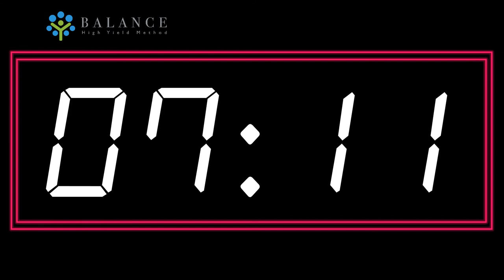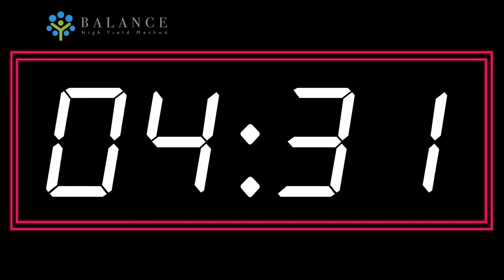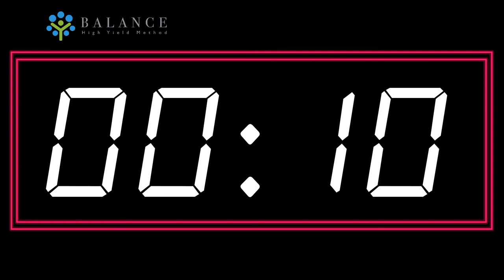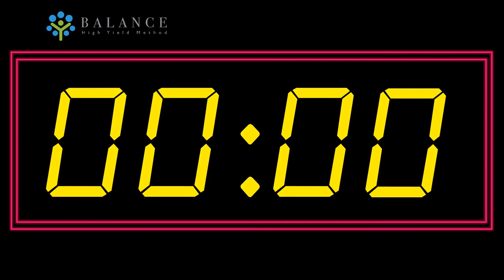Countdown 30 minutes - Countdown Timer || Balance eLearning Platform for FREE - eLearning Courses 💖💖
Countdown timer! Feel free to use this countdown for your youth group, live-stream, presentation, or whatever you want!